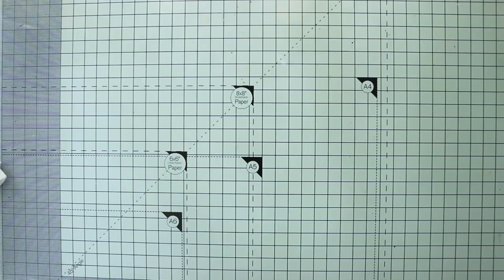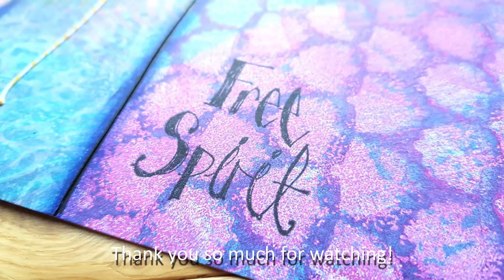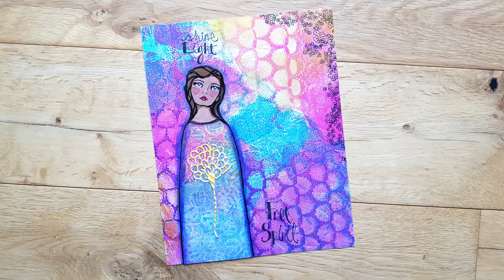Gelli Arts® + Jane Davenport - Shine Light Art Journal Page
SUPPLIES:

•  Jane Davenport x Gelli Arts Kit

• Gelli Arts Mini Printing Tools Set of Three Combs
[ Amazon US ]

• Jane Davenport Making Faces - Matchmaker Set - Matte Finish Acrylic Paint [JDM-001]

• Jane Davenport Making Faces - Licensed To Quill Pen [JDM-004]

• Squid Ink Scallop Shell Artomology Collection by Jane Davenport

• Jane Davenport by Spellbinders Squid Ink Pad Blue Marlin Artomology

• Jane Davenport by Spellbinders Squid Ink Pad & Refill Gold Artomology

• Mix & Match Clear Stamp from Artomology by Jane Davenport

• Free Spirit Clear Stamp from Artomology by Jane Davenport

• Golden Age Ultimate Waterproof Brush Pen from Making Faces by Jane...

• Sea Flower Etched Dies Artomology Collection by Jane Davenport

• Faber Castell Polychromos Artists' Colour Pencil Set | Tin of 24

FOLLOW ME ▹

This means I earn a little commission at no extra cost to you! Some products were sent to me and some I have purchased myself. Ultimately I only use what I love!